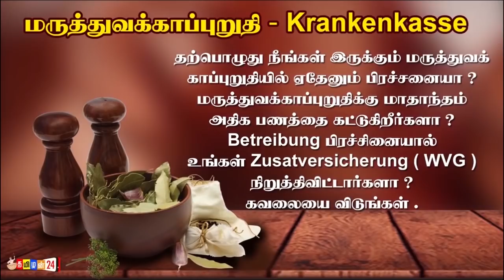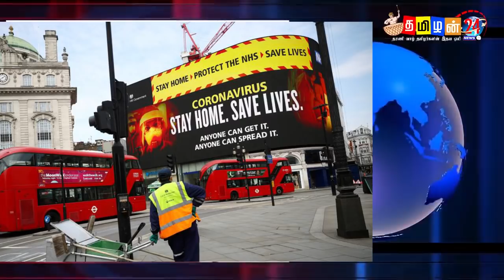இன்றைய 07.01.2021முக்கிய உலக செய்திகள்!world news switzerland foreign